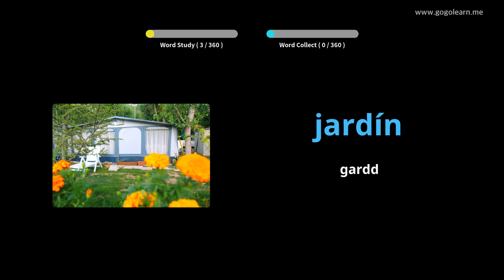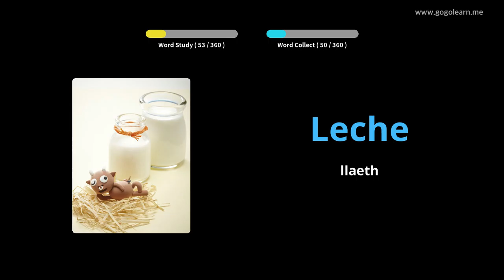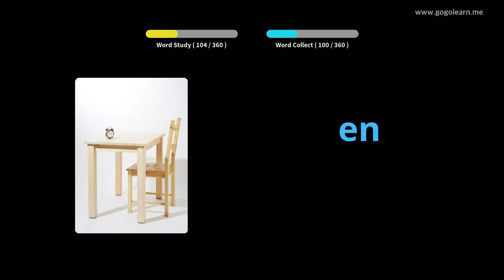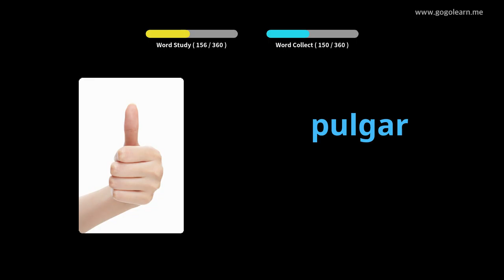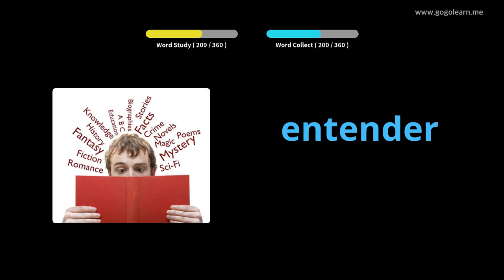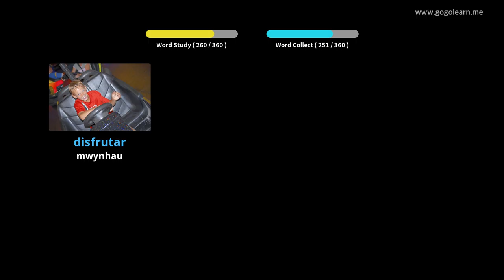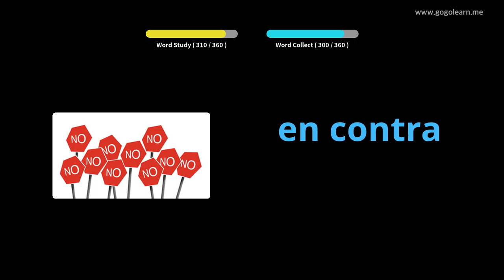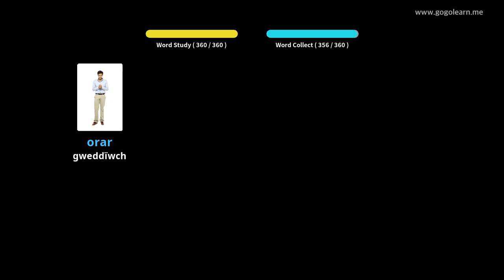Geirfa Sbaeneg Plant Sylfaenol |Golearn